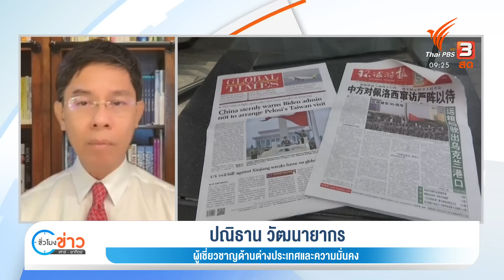วิเคราะห์สถานการณ์ หลังการซ้อมรบรอบเกาะไต้หวันของจีน | ชั่วโมงข่าว เสาร์-อาทิตย์ | 7 ส.ค. 65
วันนี้ (7 ส.ค. 65) จะเป็นวันสุดท้ายของจีนที่จะซ้อมรบด้วยกระสุนจริง รอบเกาะไต้หวัน แต่นอกจากการแสดงท่าทีที่แข็งกร้าวแล้ว จีนยังประกาศระงับการพูดคุยกับรัฐบาลสหรัฐอเมริกา ทั้งความร่วมมือด้านกลาโหมและการแก้ปัญหาการเปลี่ยนแปลงสภาพภูมิอากาศ อีกด้วย ท่าทีต่างๆที่เกิดขึ้นจะส่งผลไปในทิศทางไหน พูดคุยกับ รศ.ดร.ปณิธาน วัฒนายากร ผู้เชี่ยวชาญด้านต่างประเทสและความมั่นคง